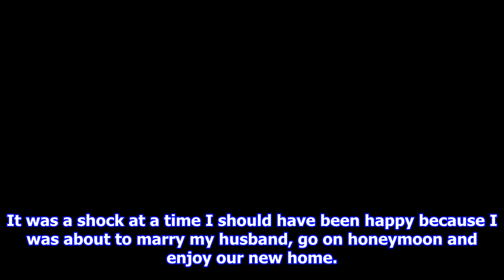Eva carneiro 'could not watch football for a year' after chelsea exit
Published 1044 EDT, 29 September 2017 Updated 1228 EDT, 29 September 2017 Eva Carneiro has revealed she found it hard to watch football for a year following her bitter exit from Chelsea and fallout with Jose Mourinho. The former club doctor at Stamford Bridge was publicly criticised by then boss Mourinho for treating Eden Hazard on the pitch during a match against Swansea on the first day of the 201516 season. The acrimony that followed ended with a settlement in her favour in the middle of an employment tribunal, where she claimed constructive dismissal. Despite her legal victory, Carneiro said she felt in the middle of a storm and unable to enjoy life. She remains disillusioned with football. Eva Carneiro has spoken out about her life after leaving Chelsea in bitter circumstancesIf I am honest I found it hard to watch football for a year, she told LEquipe. The 2016 Champions League final between Real Madrid and Atletico Madrid was the only game I was able to sit and watch last year. ...